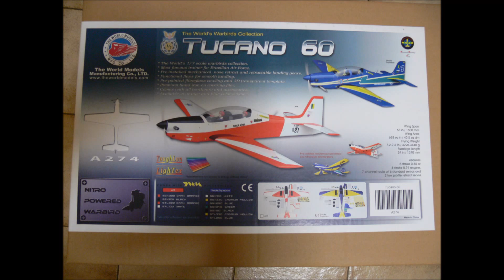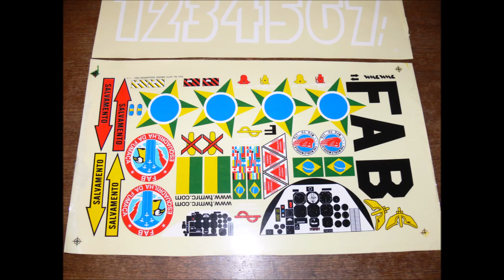Tucano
Unboxing of World Models Tucano 60 ARF RC plane